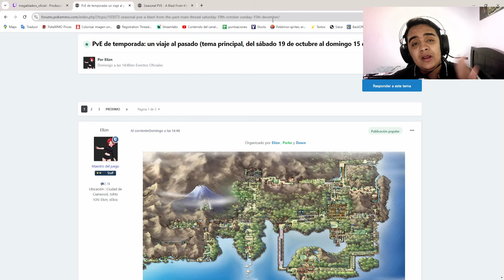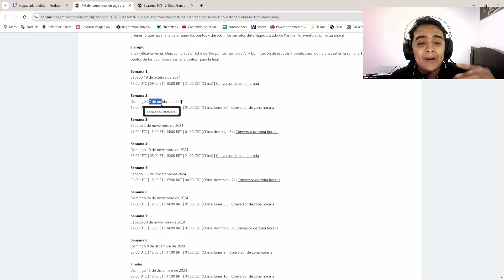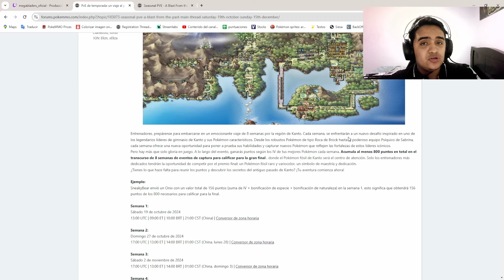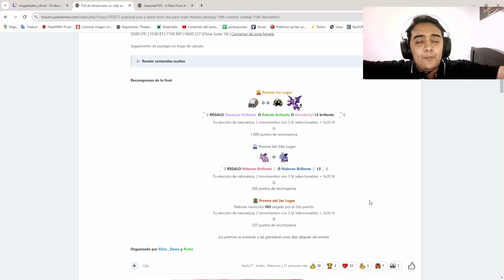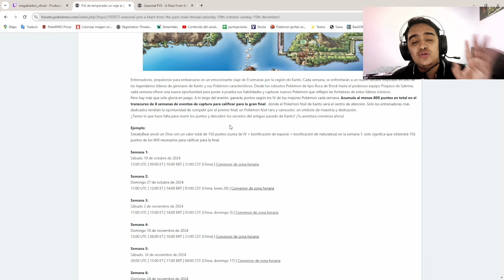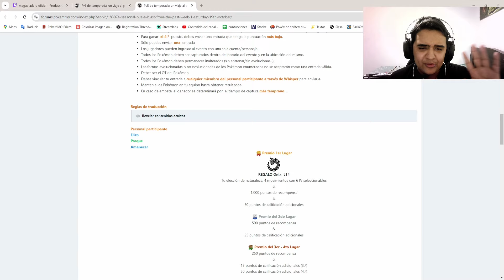PokeMMO ⭐ ¡NUEVO SUPER EVENTO de CAPTURA OFICIAL!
.CONTACTO.

REDES